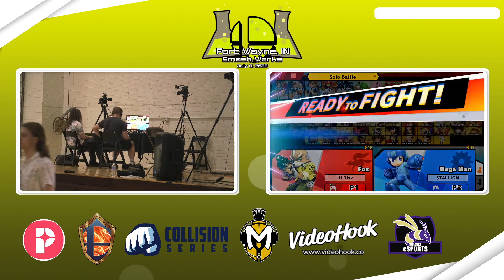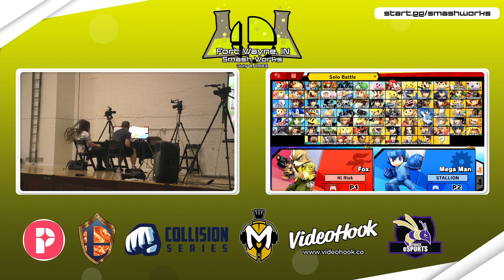Smash Works - Sticccy (Fox) vs Grompy00 (Mega Man) - Top 16